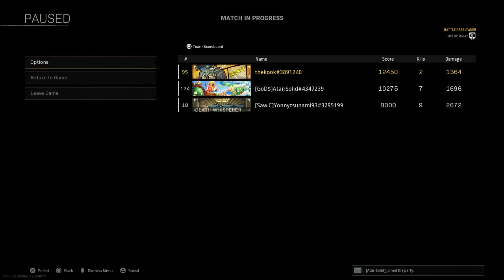Back to back pt. 1